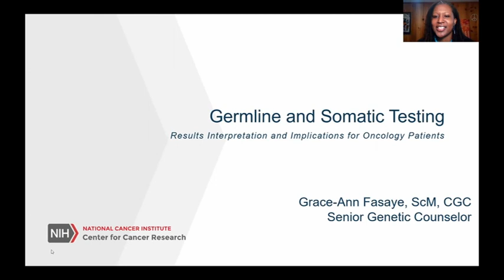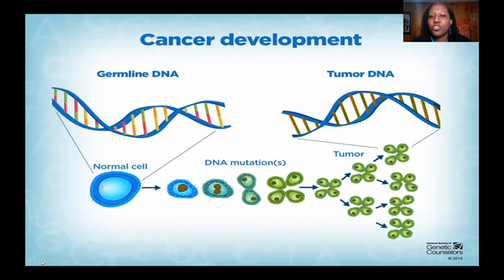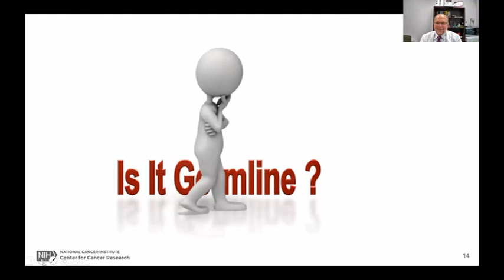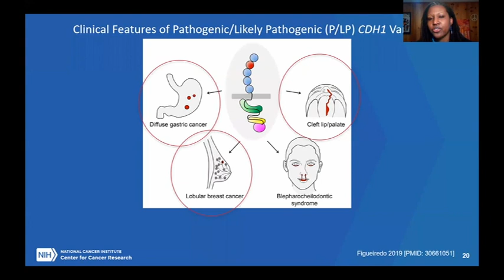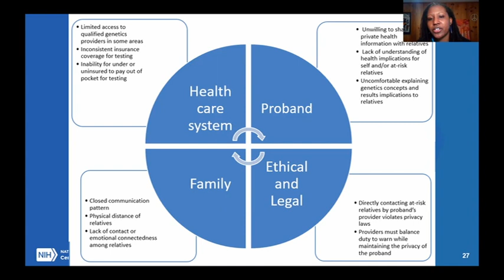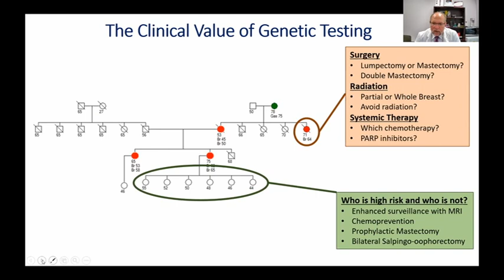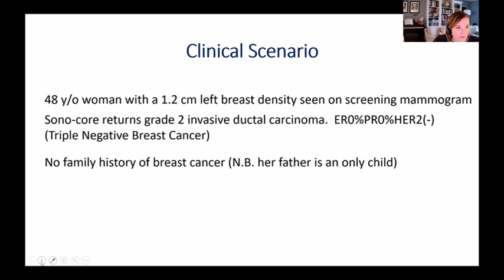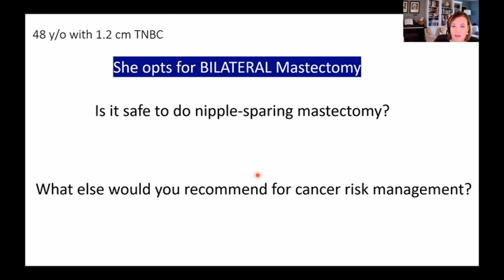GeneticsGenomics: Germline and Somatic Testing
Genetics and genomics knowledge is crucial to understanding cancer development, diagnosis, prognosis, and treatment. This webinar presents basic concepts germline and somatic testing.